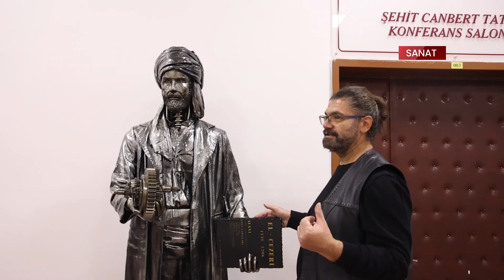500 KİLOLUK EJDERHA HEYKELİ GÖRENLERİ HAYRAN BIRAKIYOR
HEYKEL SANATÇISI VE AKADEMİSYEN RÜÇHAN KEÇECİ, KATI ENDÜSTRİYEL MALZEMELER KULLANARAK DEV EJDERHA HEYKELİ YAPTI

Fırat Üniversitesi Eğitim Fakültesi Güzel Sanatlar Eğitimi Bilimleri Öğretim Görevlisi Rüçhan Keçeci, katı endüstriyel malzemelerden dev ejderha heykeli yaptı.
Keçeci, Eğitim Fakültesi binasında yer alan atölyesinde yaklaşık 16 yıldır, otomobilden kamyona, endüstriyel atık metalden ağır iş makinelerinin hurda parçalarına kadar her türlü metal hurdayı spiral, kaynak makinesi, gibi aletler yardımıyla çeşitli figürlere ve anıtlara dönüştürüyor.
30 yılın üzerinde görsel sanatlar alanında çalışmalar yaptığını söyleyen akademisyen ve sanatçı Rüçhan Keçeci, Harput Mahallesi’ndeki ejderha taşından esinlendiği son eseri olan ejderha figürü ile ilgili bilgiler verdi.